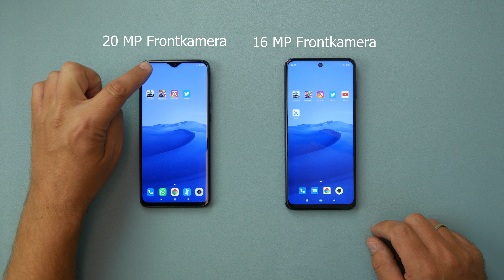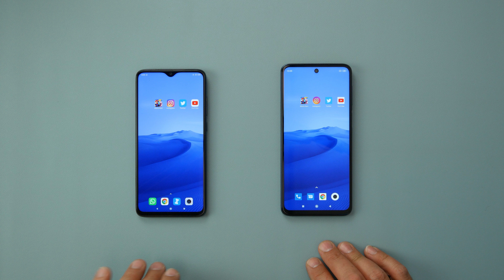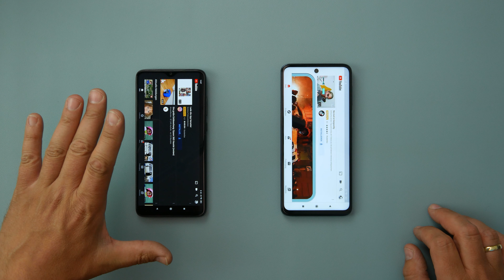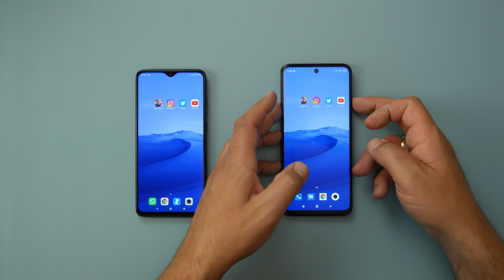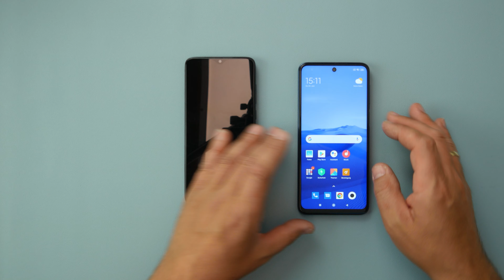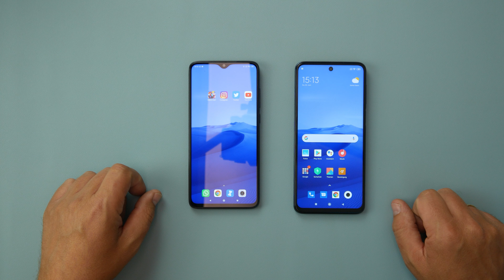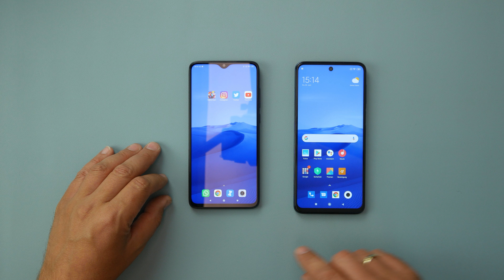Redmi Note 9 Pro vs. Note 8 Pro I DIE UNTERSCHIEDE I Lohnt sich ein Upgrade ? I deutsch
Redmi Note 9 Pro vs. Note 8 Pro I DIE UNTERSCHIEDE I deutsch

*Amazon Link Note 9 Pro
*Amazon Link Note 8 Pro

Hey Freunde ,
die Redmi Note Serie ist sehr beliebt in Deutschland. Ist aber jedes neue Modell auch gleich besser ? In diesem Video vergleichen wir das Note 8 Pro mit dem neuen Note 9 Pro. Hat Xiaomi in den Preis Leistungsknaller genug neue Hardware verbaut ? Das und alles zu den UNTERSCHIEDE der beiden Geräte besprechen wir in diesem neuen Video.

Meine Ausrüstung :

Vielen Dank !!!